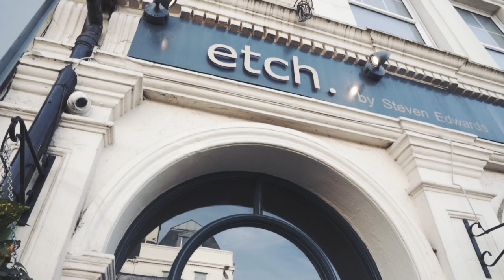etch. Food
A short video created by 23-digital to show how the menu is created at etch. with Head Chef George Boarer.